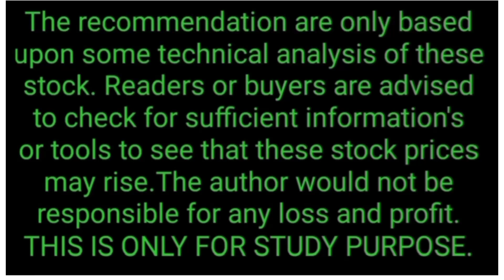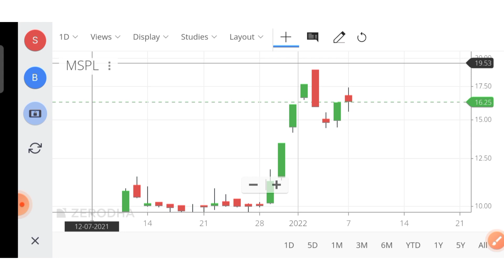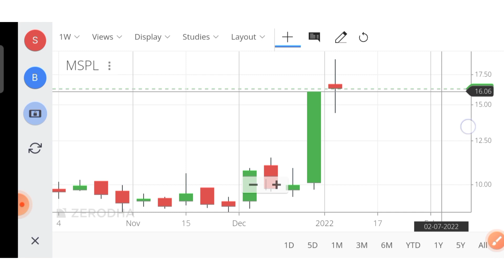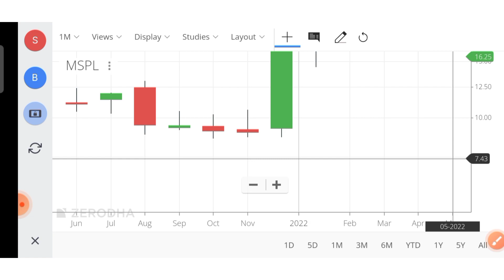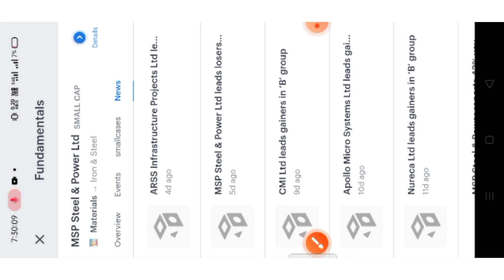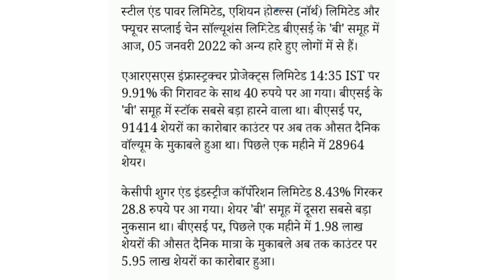MSP STEEL AND POWER LIMITED🔥MSP STEEL SHARE NEWS🔥MSP STEEL SHARE LATEST NEWS🔥